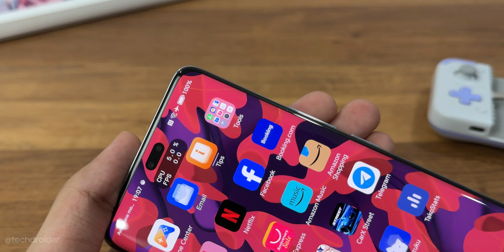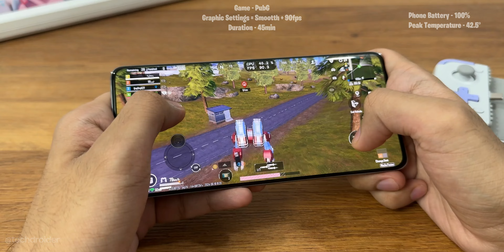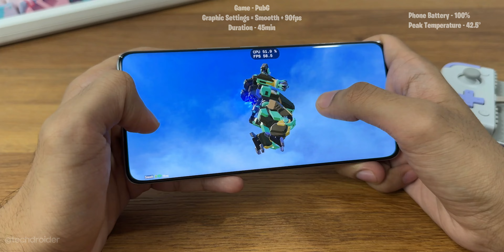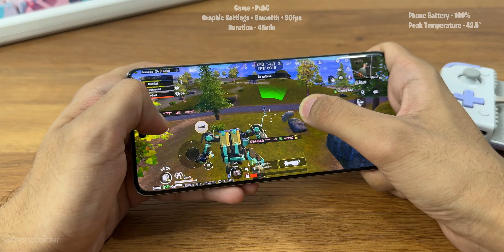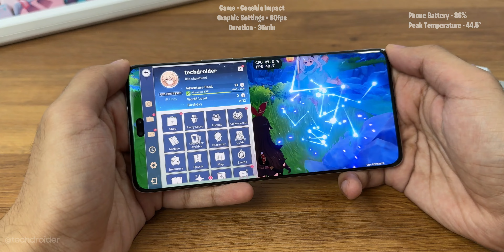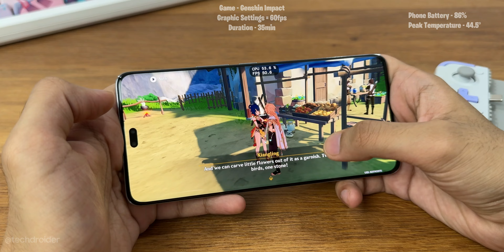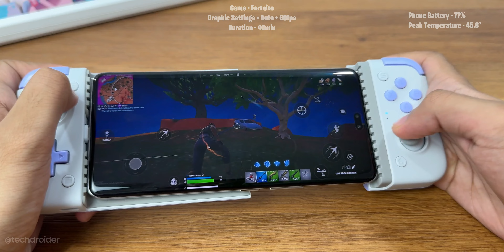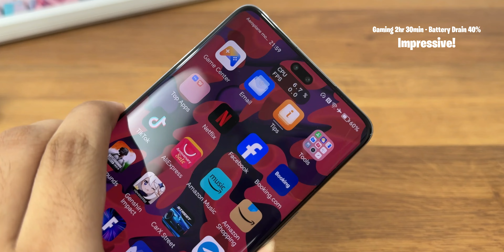Honor 200 Pro Unboxing - Snapdragon 8s Gen 3 | PUBG, Fortnite, Genshin Impact Gaming + Battery Test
Honor have done it, this is the Honor 200 Pro comes with a 5200mAh Battery, 100W Fast Charging and Snapdragon 8s Gen 3 Chipset. Honor 200 Pro Unboxing and First Look. Gaming and Battery Drain Test.